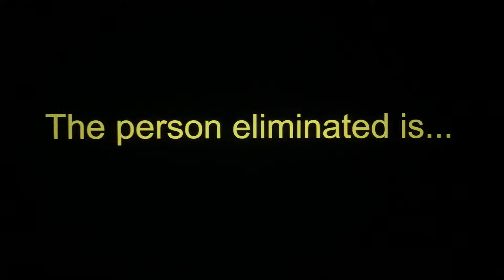MLP Cars FIM/EG #10